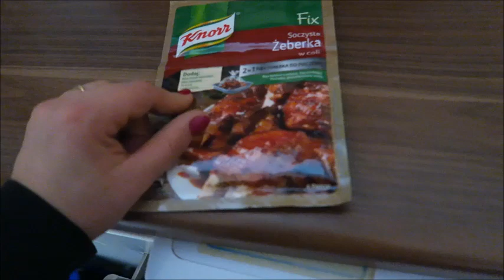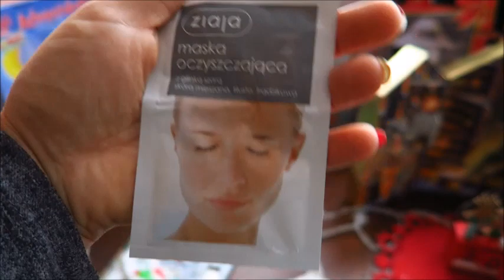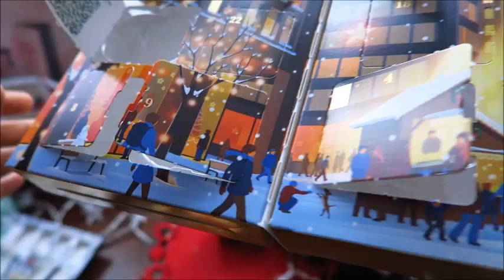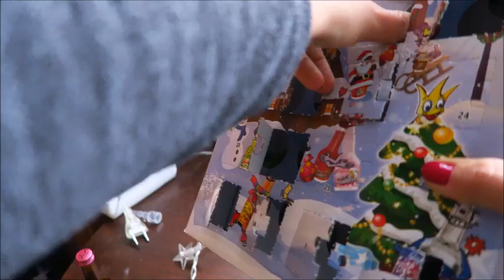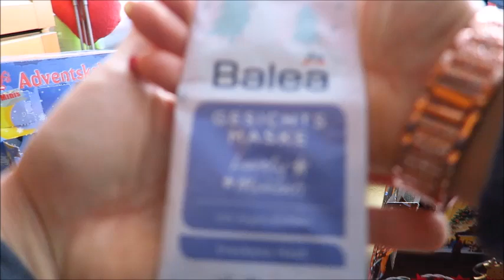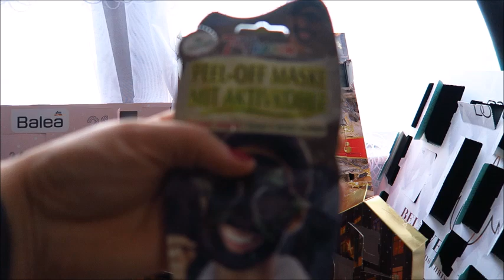VLOGMAS#20 ŻEBERKA PIECZONE W COLI